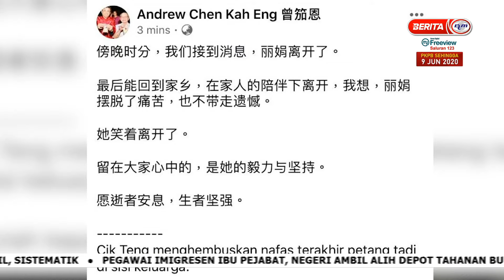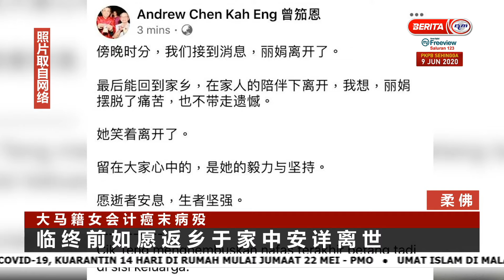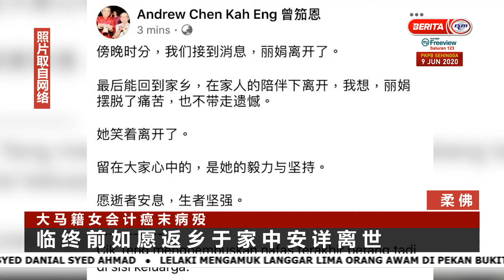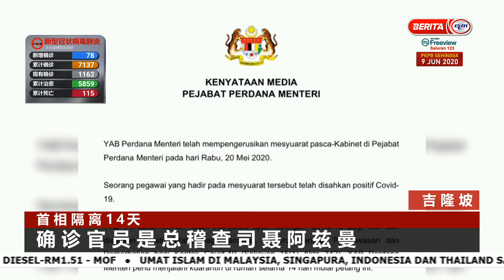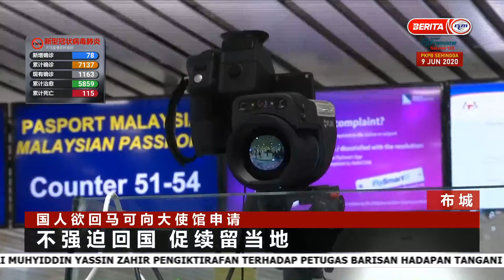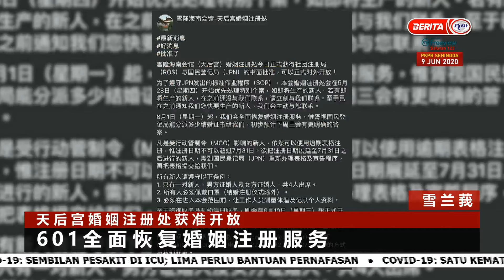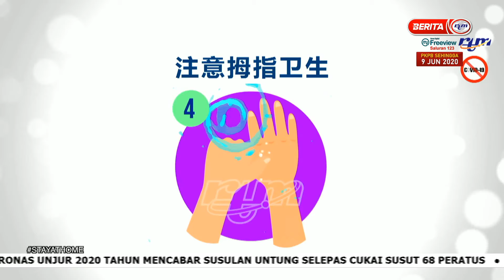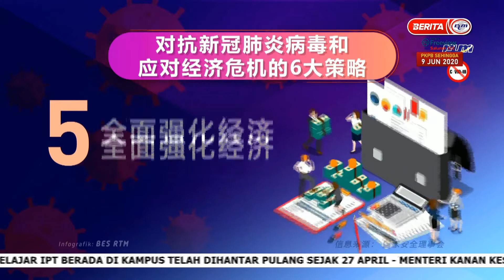23 05 2020 BERITA MANDARIN | 1200 TGH HARI